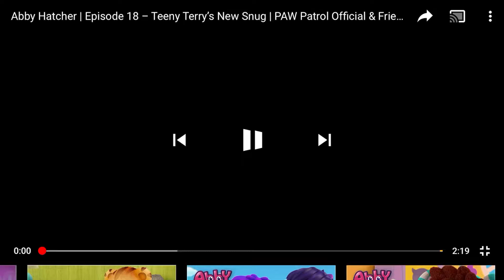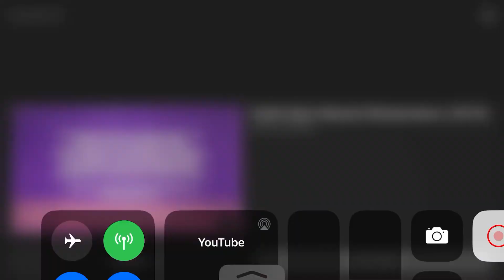Abby Hatcher.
2018.